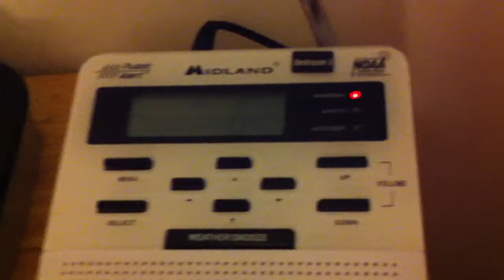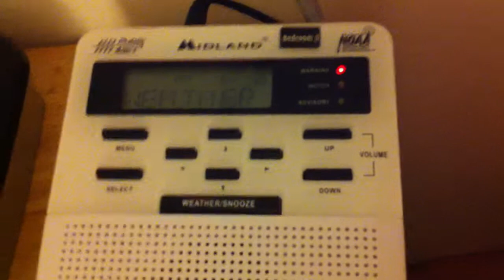Flood Warning - EAS #142